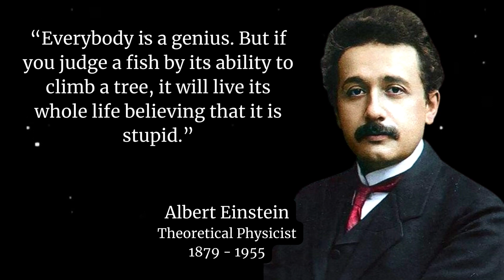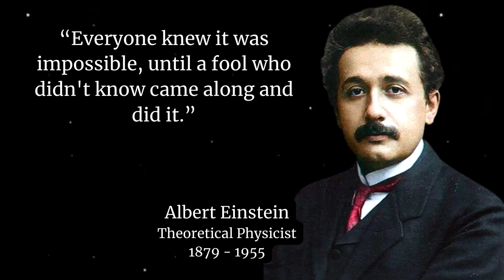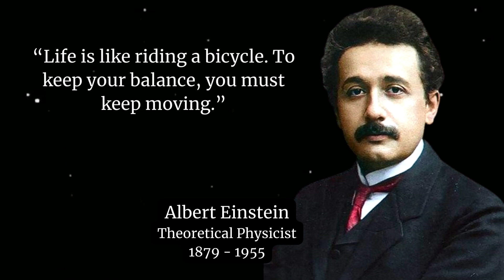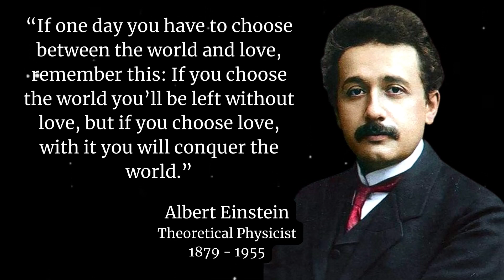Albert Einstein’s Top 20 Life Changing Quotes – That Will Guide You In Every Sphere Of Life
Albert Einstein (14 March 1879 – 18 April 1955) was a German-born (Jewish) theoretical physicist, widely acknowledged to be one of the greatest physicists of all time. Einstein is known for developing the theory of relativity, but he also made important contributions to the development of the theory of quantum mechanics. Together, relativity and quantum mechanics are the two pillars of modern physics. He won the 1921 Nobel Prize in Physics for his explanation of the photoelectric effect.

We hope you enjoyed this Wise Life Quotes by the great Albert Einstein. A lot of work has been put into it.